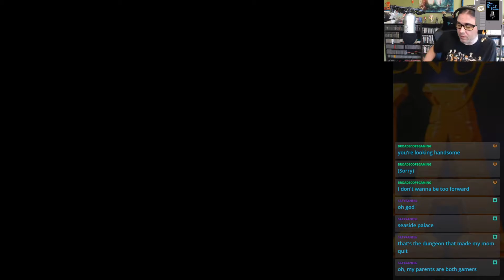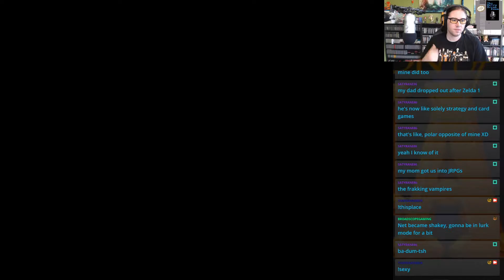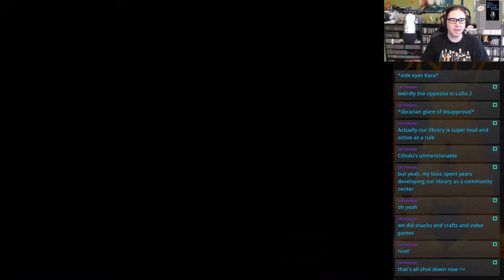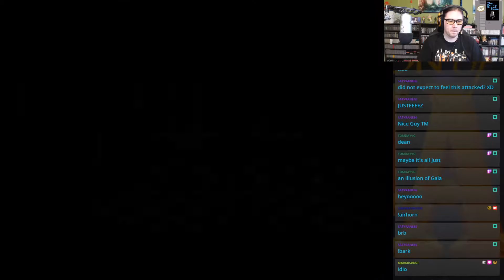TimeWanderer Plays Illusion of Gaia #13 - Eldritch Primordial Soup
It's fine, just throw a rock into it, it'll clear it right up.